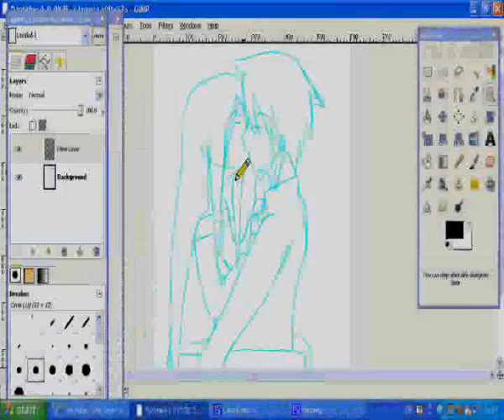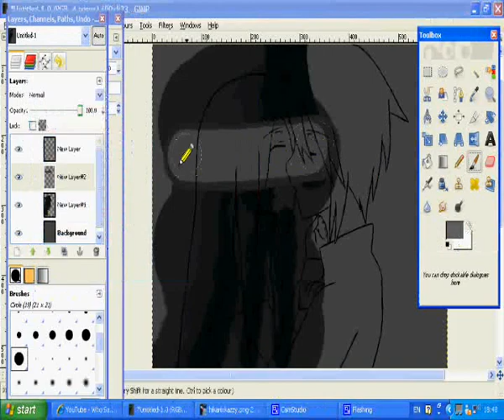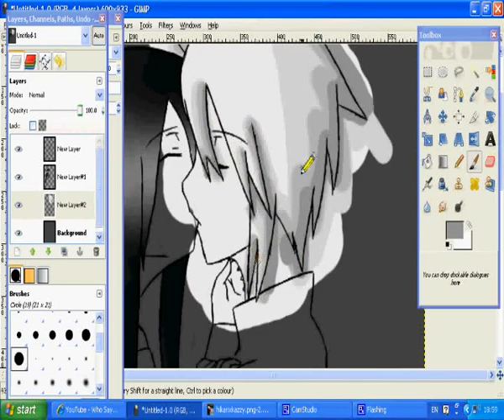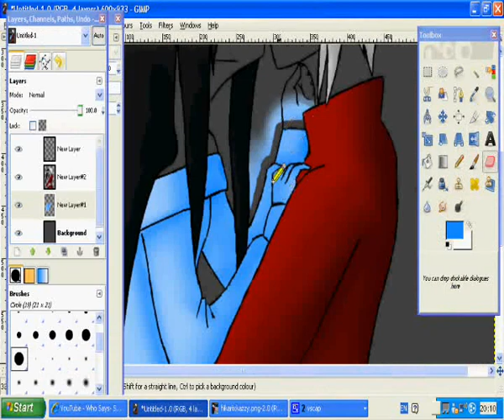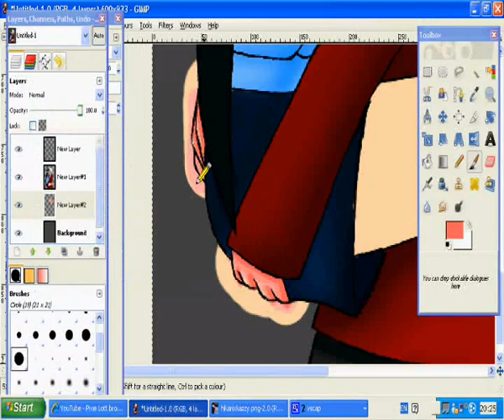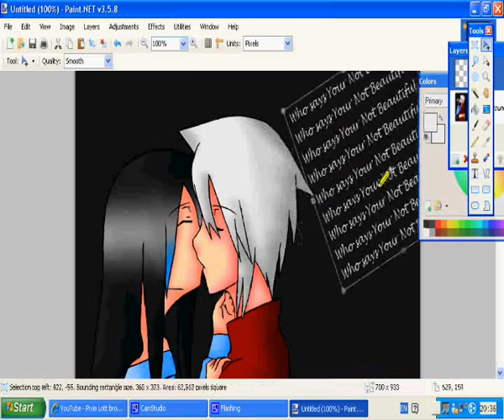Speed Paint - Who Says Your Not Beautiful?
EDIT : The audio was taken from this video, so Ive had to change it, hopefully its not too bad.

another really old video I havent had time to upload, i mean i tried uploading this one but youtube didnt like it

Programs I used :

Gimp
Camstudio
Movie Maker